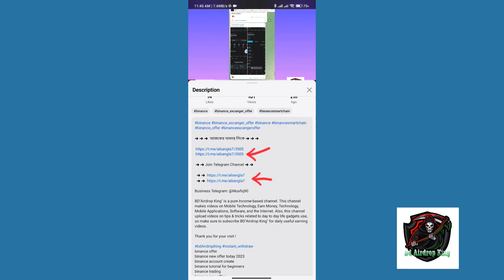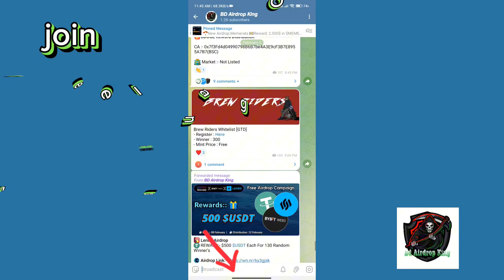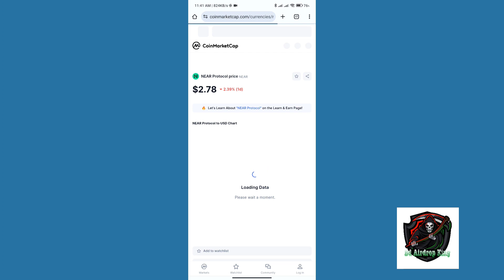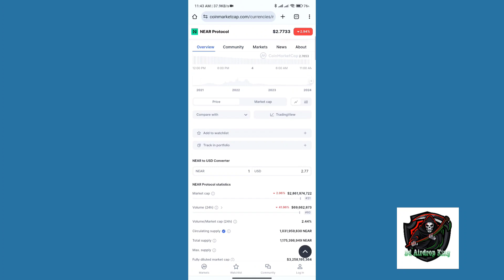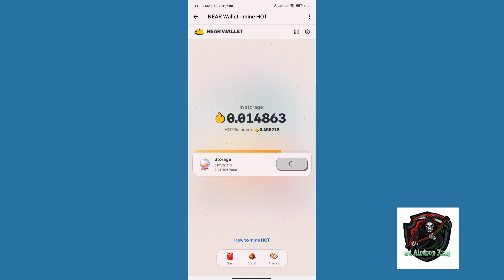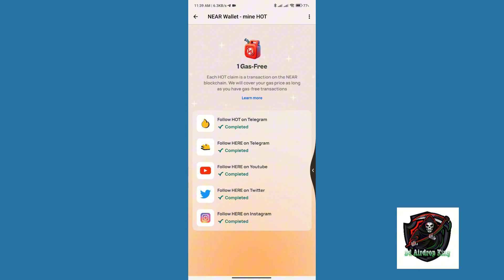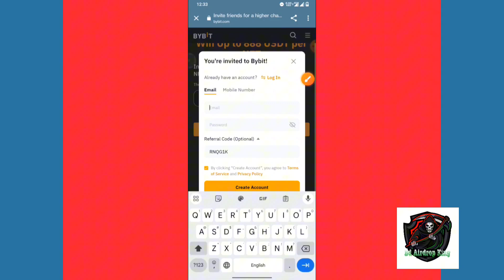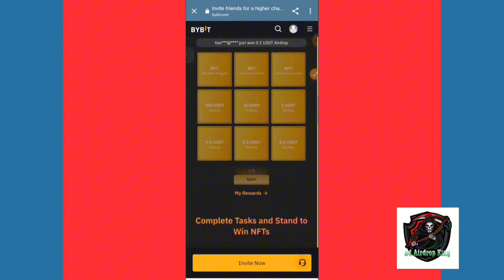100$ পার অ্যাকাউন্ট কবে হবে ।। 1 Hotcoin = 4$ || Hotcoin Mining + Near Wallet || Hotcoin New Update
Business Telegram: @Musfiq90

BD"Airdrop King" is a pure Income-based Channel. This Channel makes Videos on Mobile Technology, Earn Money, Technology, Mobile Applications, Software, And The Internet.

bitcoin
full details sell process notcoin mining
mining bitcoin android tercepat
altcoin daily
100x altcoin gems
altcoin
bitcoin mining
new bitcoin earning app 2023
how to sell in pre market notcoin
notcoin selling process
selling process notcoin
notcoin sell before listing
premarket notcoin trick
notcoin sell kaise kre hindi
notcoin ko kaise sell kre instant
notcoin,live proof notcoin sell
crypto new update today

অনলাইন ইনকাম
টাইপিং করে ইনকাম
টাইপিং জব